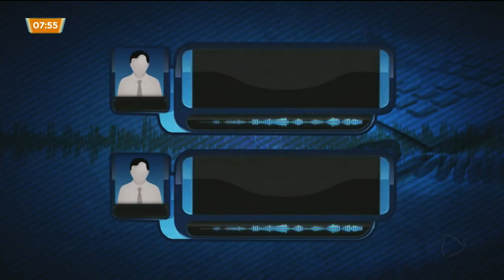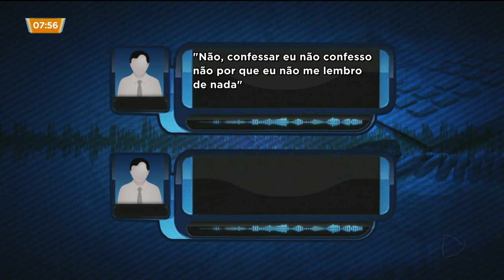ASSASSINATO DE MOTORISTA: POLÍCIA PRENDE SUSPEITO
Foi preso, na tarde desta segunda-feira, o suspeito de matar a motorista de UBER, Vanusa da Cunha Ferreira, Vanusa foi encontrada morta na noite de domingo, no Jardim Copacabana, em Aparecida de Goiânia.